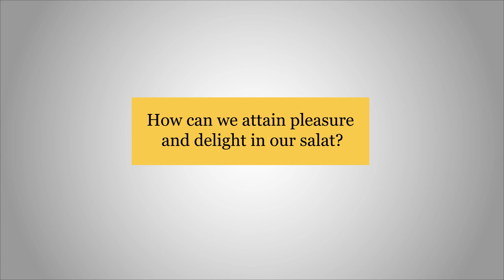How can we attain pleasure and delight in our salat?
|| Source: This Week With Huzoor - 11 December 2020

|| What is the Ahmadiyya Movement in Islam?

|| Who is Hazrat Mirza Masroor Ahmad (may Allah be his Helper)?

May the peace and blessings of God be with you!